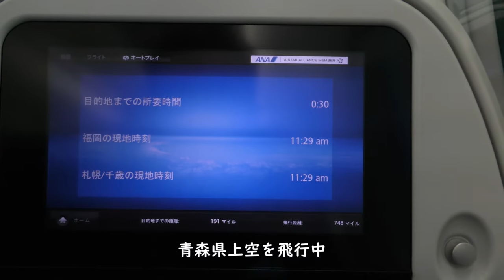【青森上空】十和田湖～下北半島／ANA便福岡空港→新千歳空港B787-8国際線仕様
2021年11月6日撮影、ANA289便福岡空港→新千歳空港B787-8国際線仕様(JA815A)右側後方普通座席より撮影した福岡空港RWY34離陸～福岡県内上空映像です。

【撮影機材】
Panasonic 4K VZX990M 64GB HC-VZX990M-W
4K ビデオカメラ VZX992M

Everyday Update!